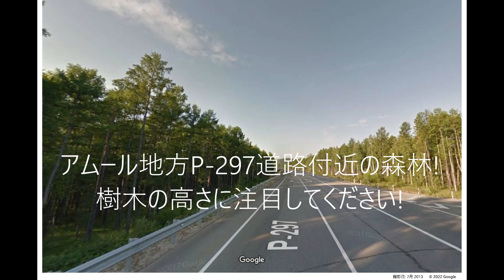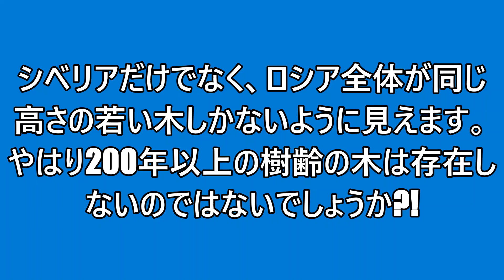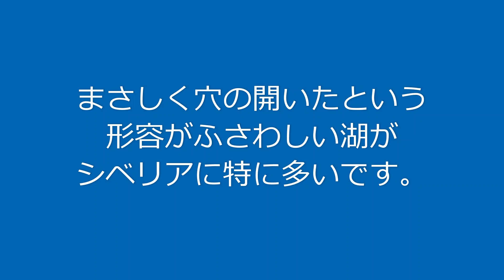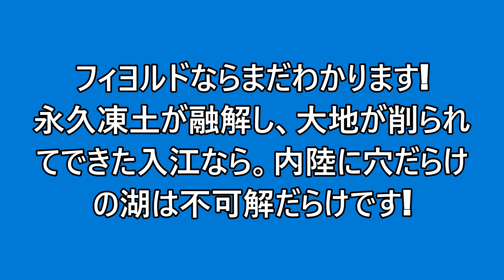ロシアの不可思議な出来事を考察！ Consider the mysterious events in Russia!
ロシアの不可思議な出来事を考察してみました。このチャンネルを訪れる方々はは既に知っていることもあるかもしれませんが、200年前に起きたとされる大災害の痕跡についてです。皆さんの気づきの材料になればと思います。
Free BGM Scott Buckley